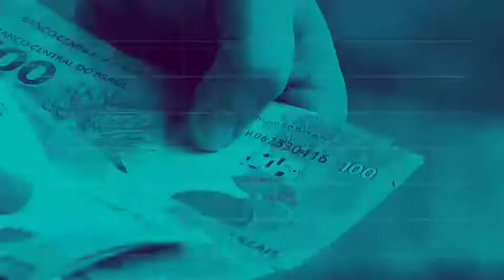Repórter NBR 18h - 27 de dezembro de 2018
Cresceu o número de brasileiros que praticam esportes, como corrida e artes marciais. É o que mostra a pesquisa divulgada pelo Ministério da Saúde. Veja também: Médicos formados no exterior têm agora novo prazo para escolher onde vão atuar pelo Programa Mais Médicos.